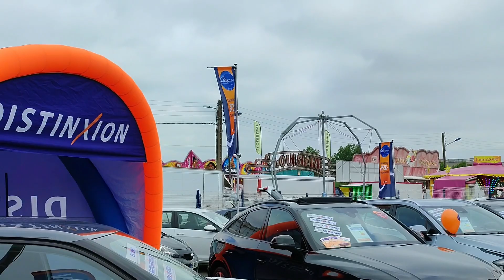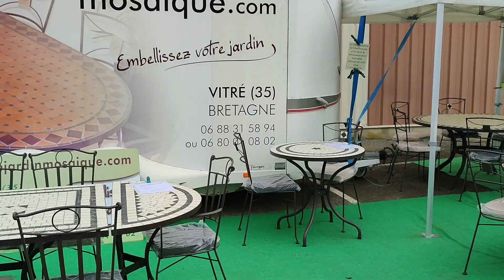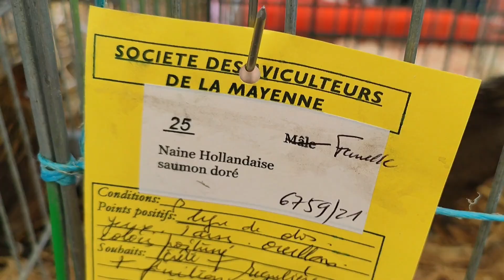OUR LIFE - AND THE REAR OF THE YEAR GOES TO....😂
Last weekend we remembered that the Fêtes de la Madeleine was on. We haven't been to it for quite a few years so thought we go and see if anything had changed. These things are often quite 'samey' but we thought as we hadn't been for a while and Sharon had never been, we thought we take her along. Like me, she mainly went to see the animals, sadly there weren't any pigs 😔🐷🐖
there was lots more to see though. 🐎🐄🐔🦆🦅🐓🐤🐣🕊🐏🐇

💖🤗Would you like to show your support of my videos by buying me a coffee?

Find our cottage on Facebook. @OurCosyFrenchCottage

For my crafting Facebook page ..
 @FOPY'sCreations
I have a YouTube channel for this too - same name.